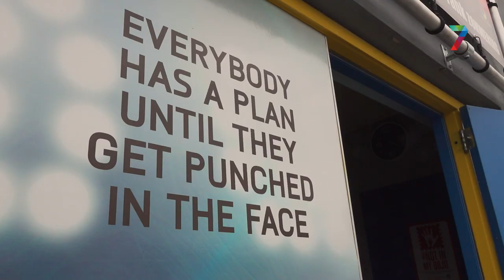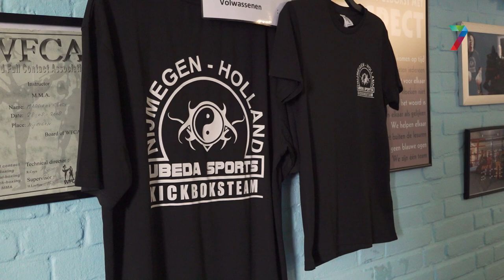Blindheid houdt Romy niet tegen om te kickboksen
Romy van Gemert heeft twee oogaandoeningen waardoor ze met haar rechter oog nog maar 4% en met haar linker oog nog maar 1% ziet. Ze is veel blijven sporten en is nu uitgekomen bij kickboksen. Dat wilde nog niet meteen lukken maar bij de boksschool van Joop Ubeda lukt het haar wel!